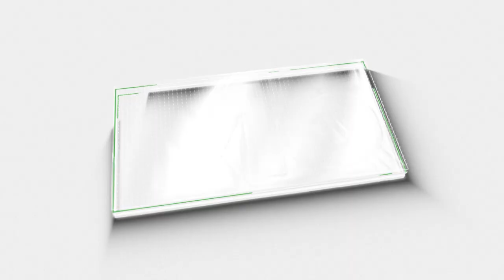അനിൽ ആന്റണിയേയും എ കെ ആന്റണിയേയും ചതിച്ചത് പി ജെ കുര്യൻ- അനിൽ ആന്റണി ANILANTONY|AK ANTONY|UDF|BJP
ANIL ANTONY|AK ANTONY| PJ KURIAN|

അനിൽ ആന്റണിയേയും എ കെ ആന്റണിയേയും ചതിച്ചത് പി ജെ കുര്യൻ

- അനിൽ ആന്റണി